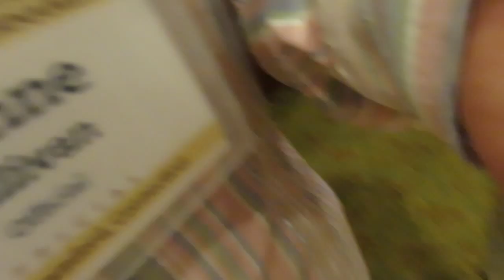Eric Berlin’s Escape Room at 2016 ACPT – April 1, 2016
I used my camera's hybrid mode for the first time to make a short movie with still photos. The camera was often facing the floor before I snapped photos so there's a lot of footage of the Stamford Marriott’s ballroom carpet in the video.